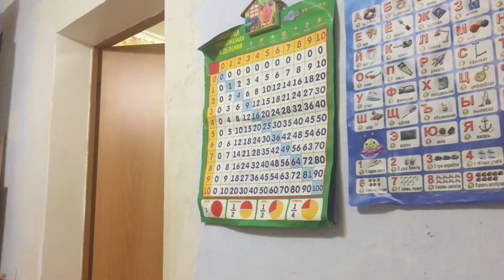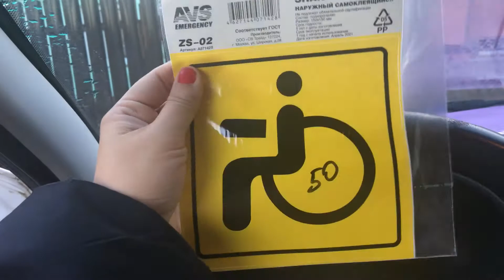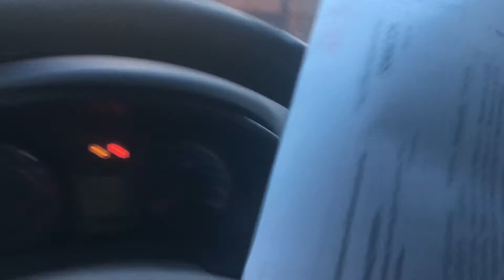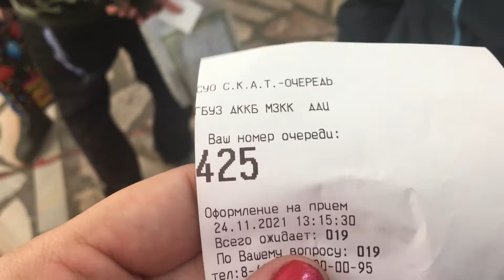Свозила Катю и Мишу в Краснодар и прошла техосмотр Я молодец!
Привет, дорогие зрители и гости канала. Вы попали на влоговый канал многодетной семьи. Мы живем в Краснодарском крае. У нас трое деток. Младший сынок болен дизартрией, он очень плохо говорит и мы пытаемся с ним победить эту болезнь разными способами.

1) Robert Wood
2) Gerald Liam
3)L

Дни рождения:
мама Света 28.04
папа Саша 13.02
дети:
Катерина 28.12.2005